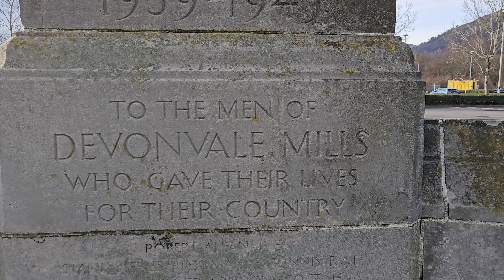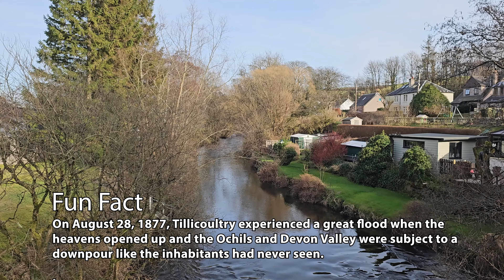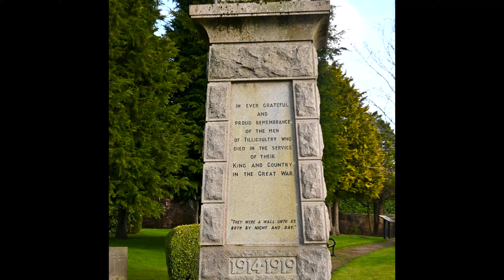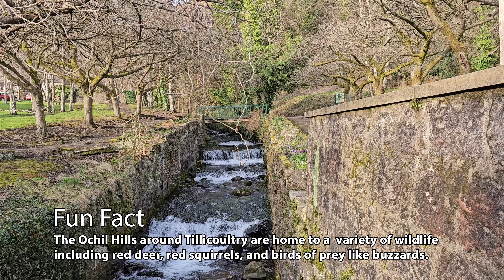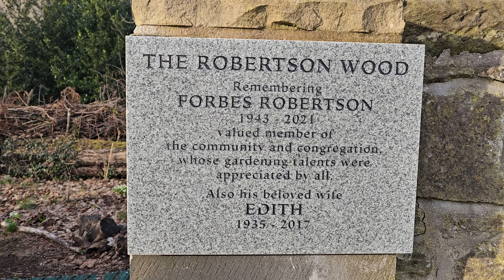Tillicoultry Town Trail: Waterfalls and WEIRD History!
Get ready to ditch the tourist crowds and explore the hidden charm of Tillicoultry, Scotland! Join me on the Tillicoultry Town Trail as we uncover forgotten railways, touching war memorials, a stunning glen packed with waterfalls, and maybe even a pint at a centuries-old pub. This isn't your typical Scottish tour – prepare for quirky history, breathtaking scenery, and a whole lot of surprises in this small town near the Ochil Hills.